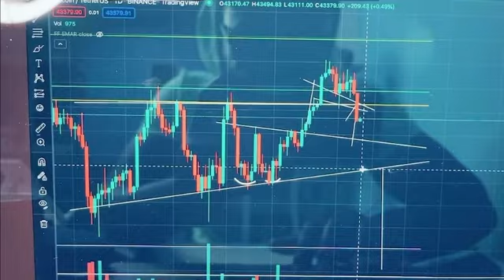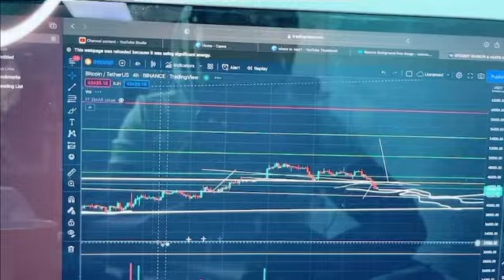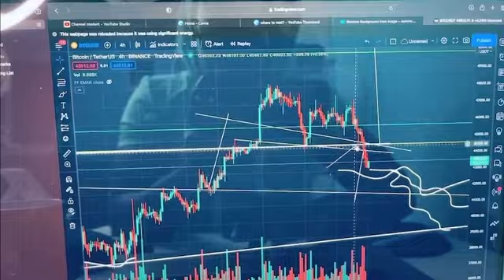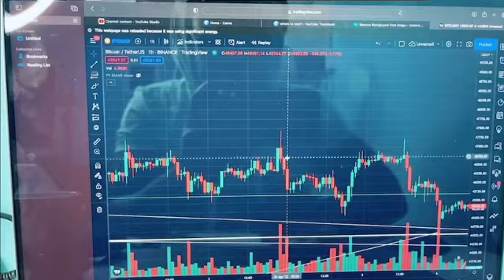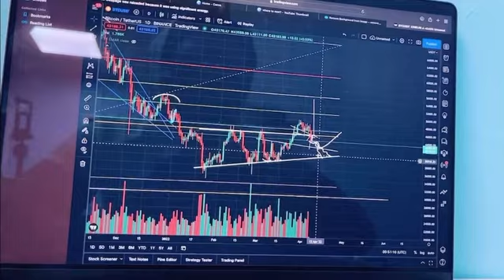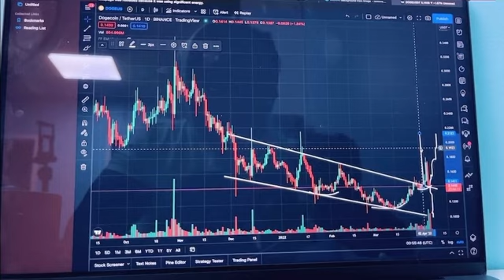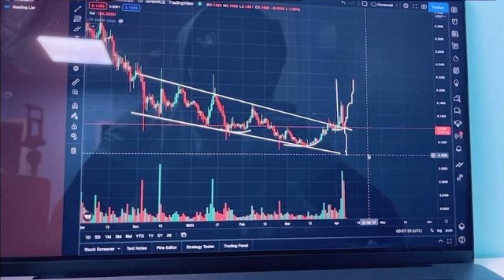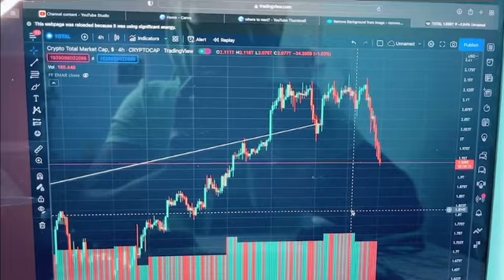bitcoin and dogecoin crypto market update. predictive analyses on the crypto market now!!